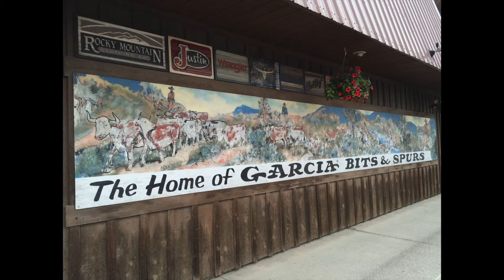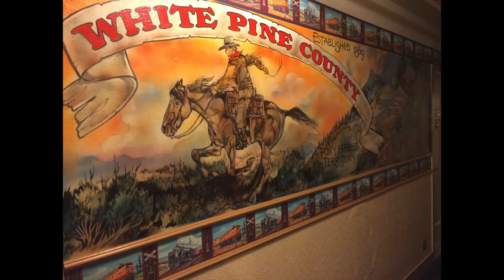Larry Bute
Intrigued by his many murals and the fact that he had made some work about Will James, I wanted to meet cowboy/artist Larry Bute. I wasn't disappointed...